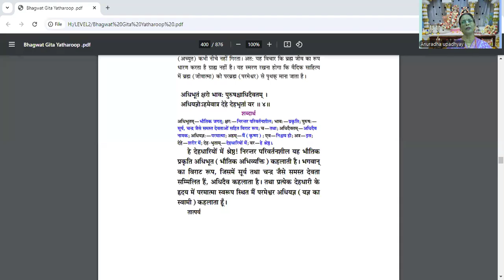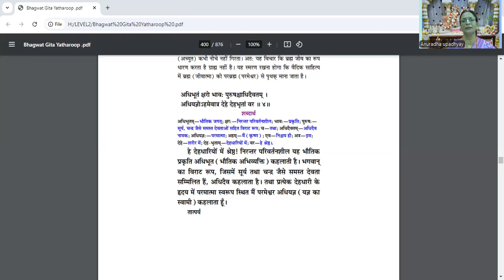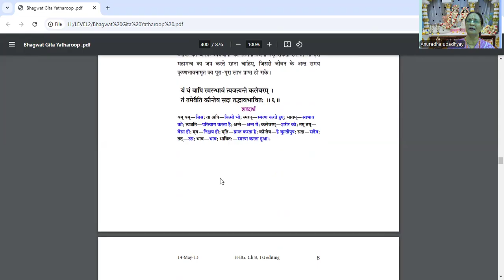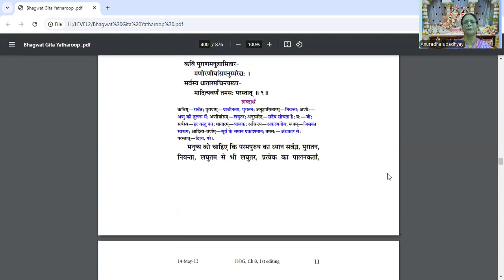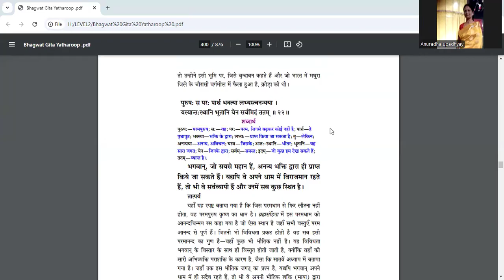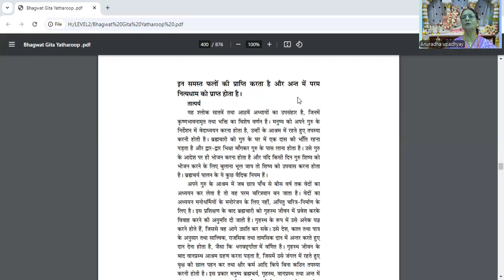Bhagwad Geeta Adhyay 8 -level 2 Hindi 3pm by Anuradha Upadhyay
"Understanding Gita in 18 Days"

FREE course and certificate
1 hour per day - Online Live session + Q&A